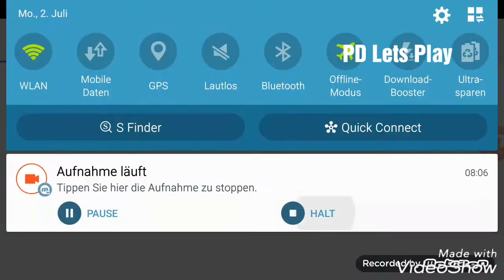Pokalfinale Atlanta - Toronto/OSM Lets Play Deutsch